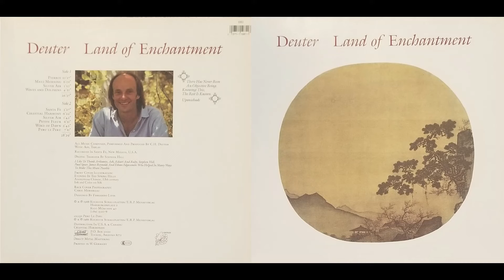Deuter - Land Of Enchantment (Vinyl Record)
Artist: (Chaitanya Hari) Deuter
Title: Land Of Enchantment
Label: Kuckuck
Year: 1988
Format: Stereo, 33rpm Vinyl Record

Tracklist :
0:00 Pierrot
10:04 Maui Morning
15:57 Silver Air
21:56 Waves And Dolphins
25:17 Santa Fe
28:43 Celestial Harmony
32:09 Silver Air
33:48 Petite Fleur
40:44 Wind Of Dawn
43:26 Peru Le Peru